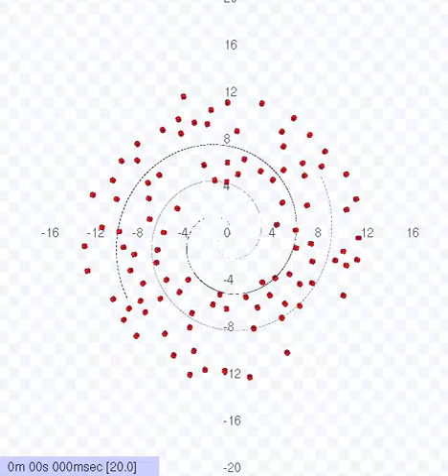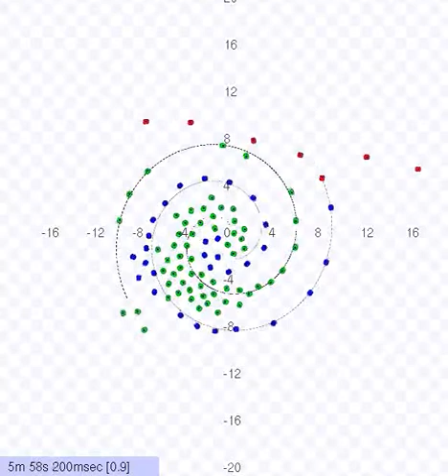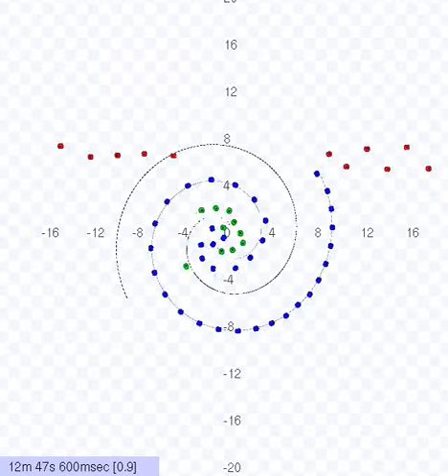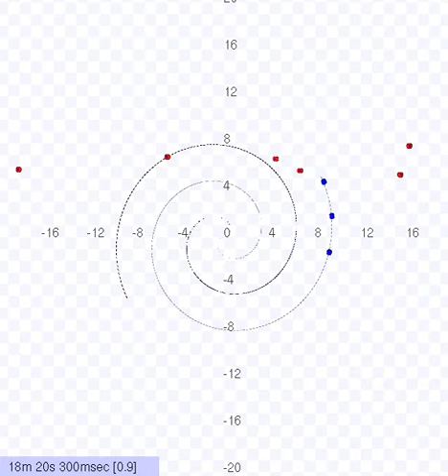Robot Swarms in Spiral